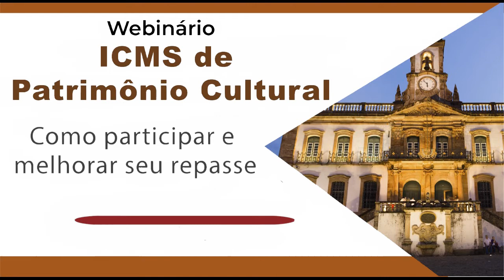Minuto AMM #787 - Webinário sobre ICMS Patrimônio Cultural